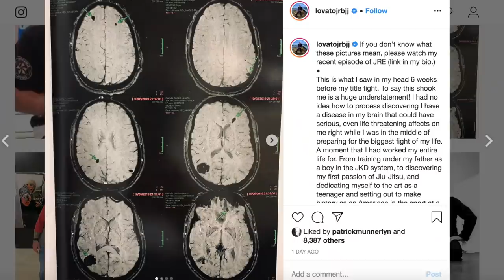FATALIDADE ATINGE CAMPEÃO DO BELLATOR